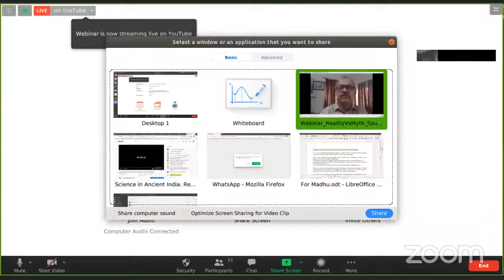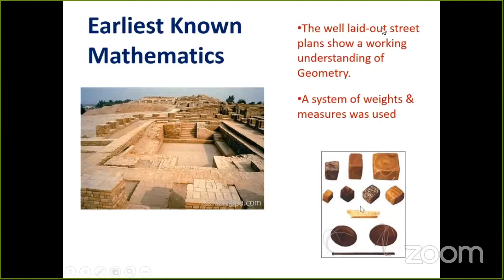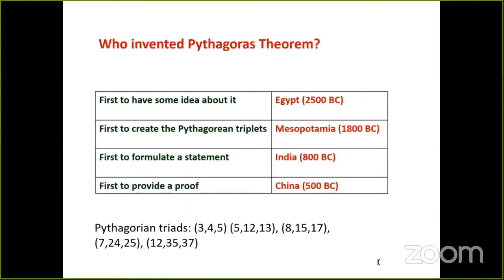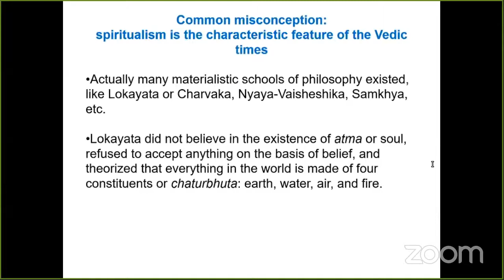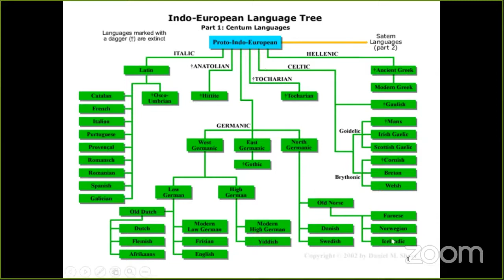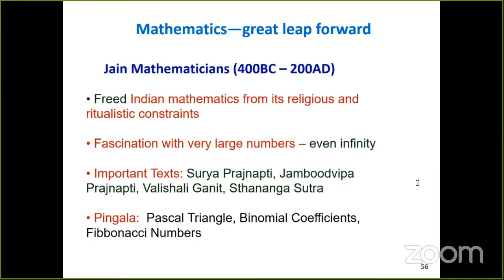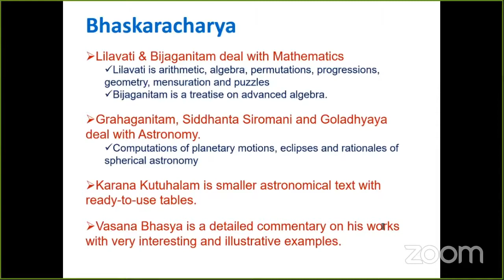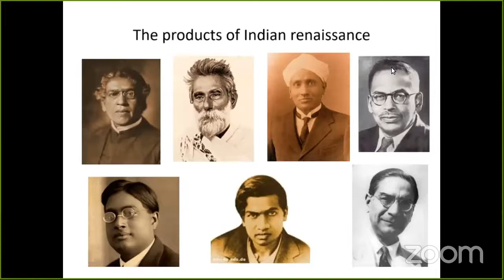Science in Ancient India Reality vs Myth, by Prof Soumitro Banerjee